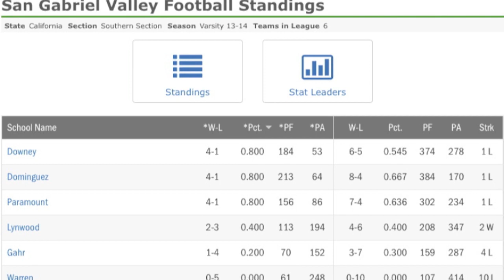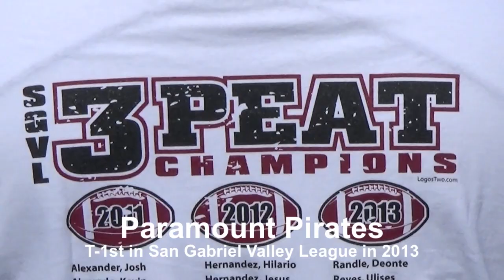2014 San Gabriel Valley League Football Preview